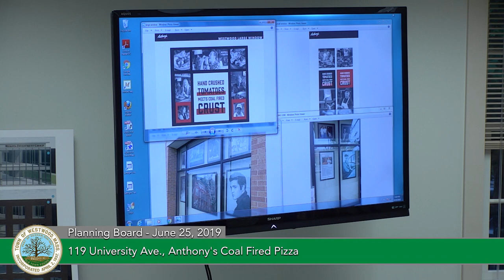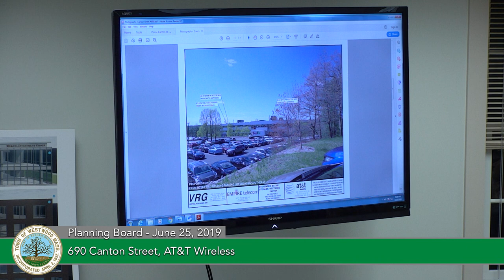Planning Board - 06/25/19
The June 25, 2019 meeting of the Planning Board.

1. 119 University Ave., Anthony's Coal Fired Pizza - Request for Project Specific Signage Alternative for window signage.

2. 90 Brigham Way, Partners Urgent Care - Special Permit Public Hearing.  Application for storage, use, and handling of materials in the Water Resource Protection Overlay District at the urgent care facility.

Official Public Hearing Notice

3. 690 Canton Street, AT&T Wireless - WCOD-EIDR* Public Hearing. Application to install wireless antennas, remote radio units, cables, fibers and equipment on the roof of an existing wireless facility.

Other Business & Administrative Items:
-Endorsement of Westwood Estates Subdivision Modification approved on May 14, 2019
-Review of Town Meeting timeline and zoning articles
-Comprehensive Plan Update: May 18 Vision Session Summary and A Preliminary Visioning Document
-Re-signing of 11 Stonemeadow Drive ANR and Land Court Plan, voted on at June 11 meeting

Approval of Minutes: 6/11/19